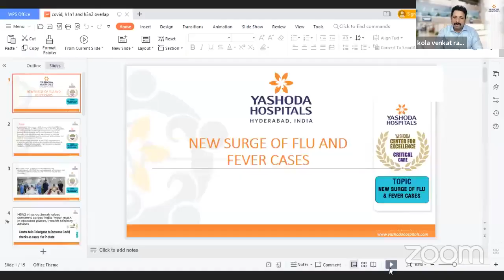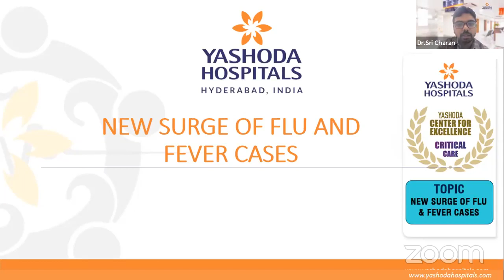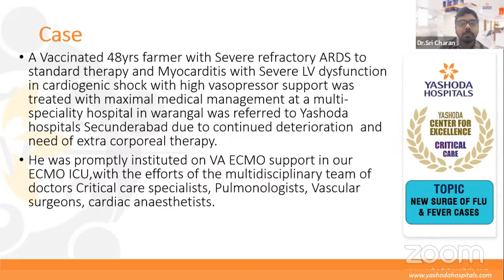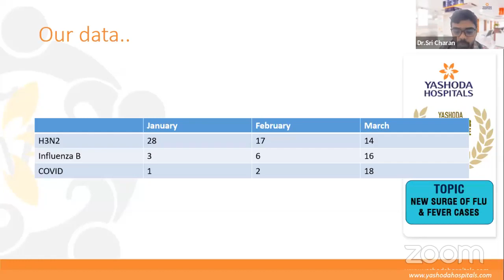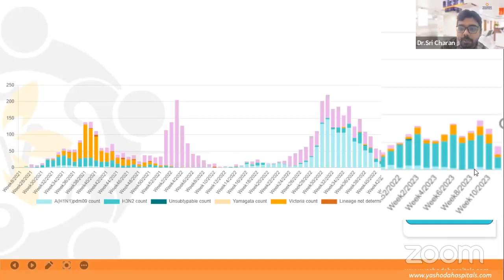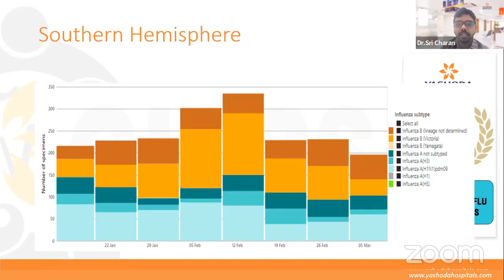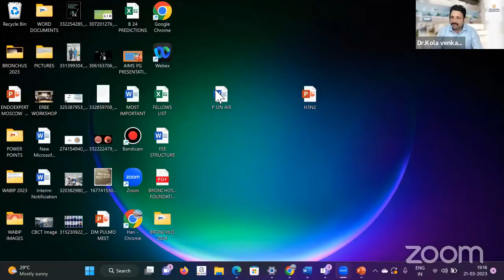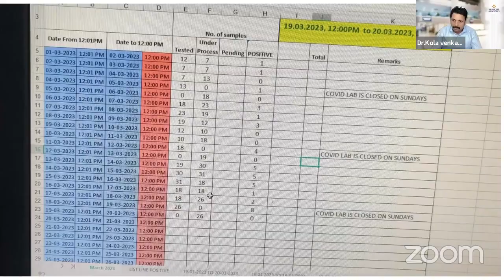Topic: NEW SURGE OF FLU & FEVER CASES - OVERLAP OF H3N2, H1N1 & COVID CASES OUR EXPERIENCE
SPEAKER

Dr. Sricharan Goda
Consultant Department of Critical Care Medicine,
ECMO, Heart & Lung Transplant Unit,

EXPERT PANELLIST

Dr. Hari Kishan Gonuguntla
MD, DM (Pulmonology Medicine),
Fellowship in Interventional
Pulmonology (NCC, Japan
Consultant Interventional Pulmonologist)

MODERATOR

MD, DNB, IDCCM, EDIC
Clinical Director,
Department of Critical Care Medicine
Yashoda Hospitals

Yashoda Hospitals in association with the Indian Society of Critical Care Medicine- Hyderabad Chapter brings forth interesting and relevant topics of the latest in Medicine and Critical Care, with experienced doctors.